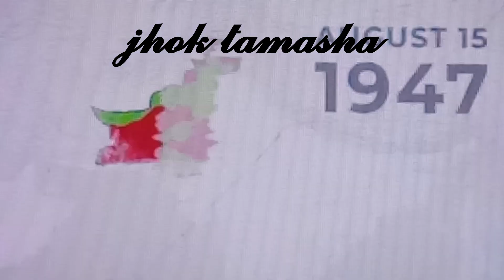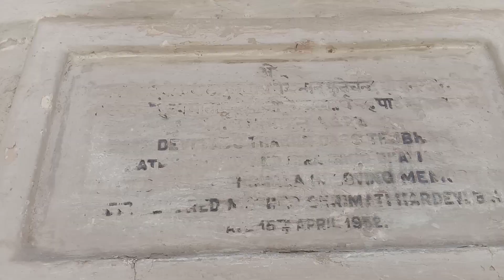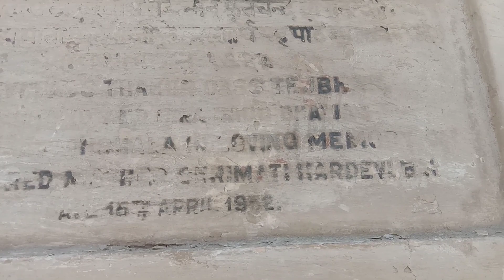taqseem hind se pehle k purisrar | jhoktamasha | how to make money on line | manojdey | short video